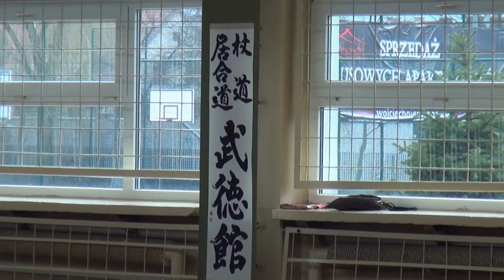Staż Iaido z Renshi Krzysztof Górnicki 6 dan Iai. Racibórz, 13. 04. 2013 r.